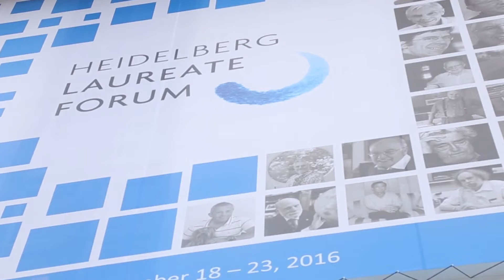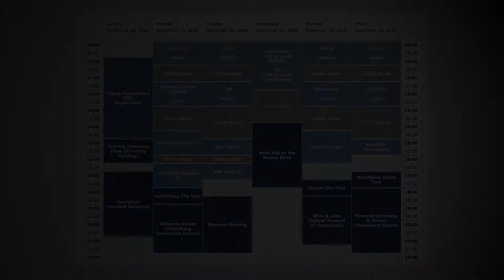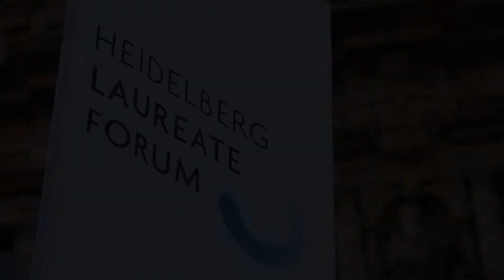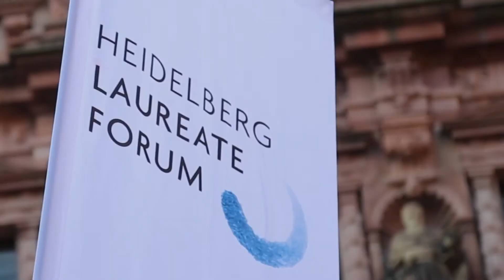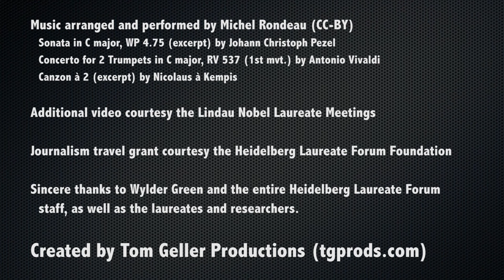Video Synopsis of the 2016 Heidelberg Laureate Forum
ACM has been an active part of the annual Heidelberg Laureate Forum (HLF) since its first gathering in 2013. HLF is a world-renowned networking event for mathematicians and computer scientists based on the Lindau Nobel Laureate Meetings. Each September, HLF brings the laureates of the ACM Turing Award, The Abel Prize, the Fields Medal, and the Nevanlinna Prize together with brilliant young researchers from around the world to Heidelberg for a week of intensive exchange.